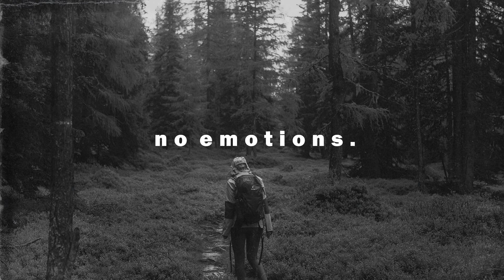(FREE) The Limba x Navai x Andro Sad Type Beat - No Emotions (prod. teejoybeatz)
⚡ Бесплатно только для некоммерческого использования.
Если вы хотите использовать данный бит в коммерческих целях - обратитесь за покупкой в соц. сети!

При покупке одного бита в WAV или Trackout аренду, Вы получаете второй в подарок!

Обязательная отметка (prod. teejoybeatz)

~TAGS~